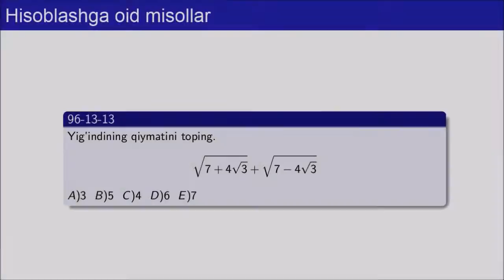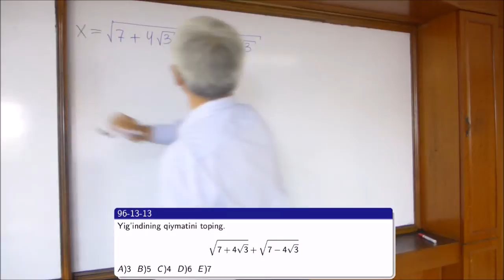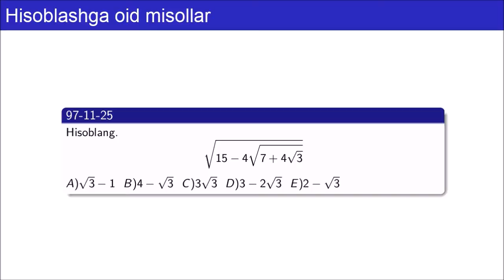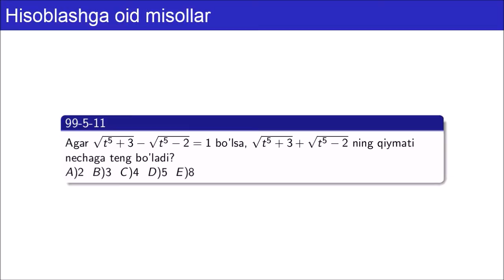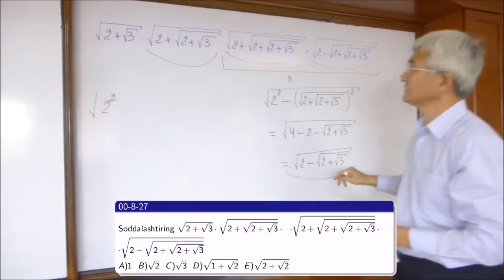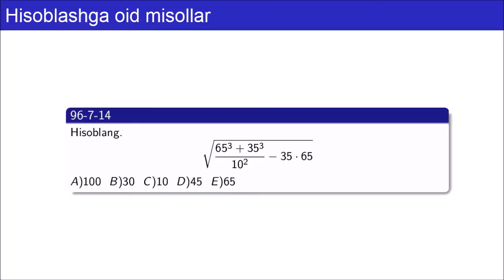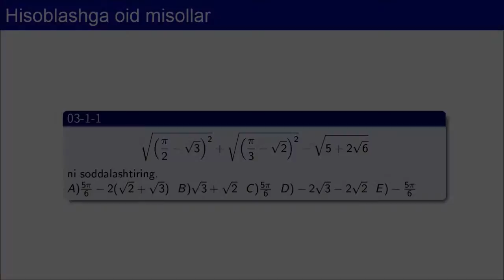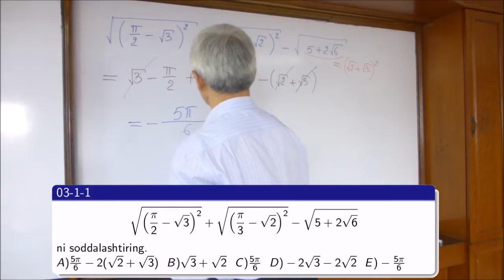3 Hisoblashga oid misollar